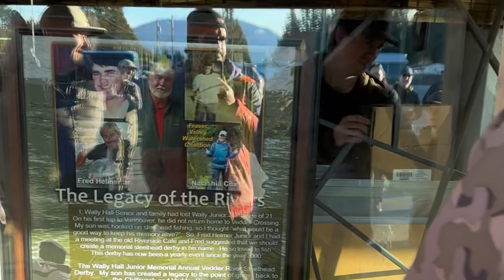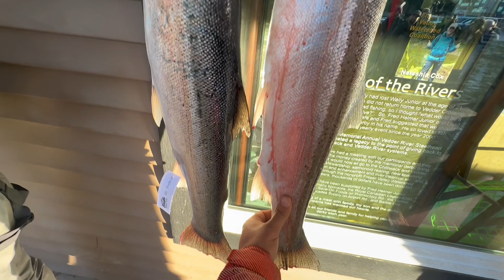vedder river boxing Day steelhead derby 26.12.2023